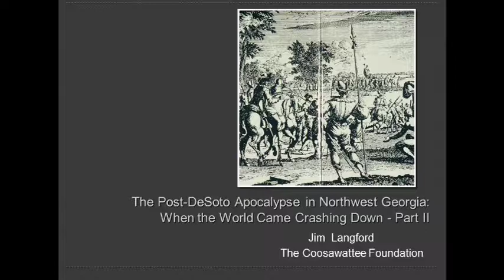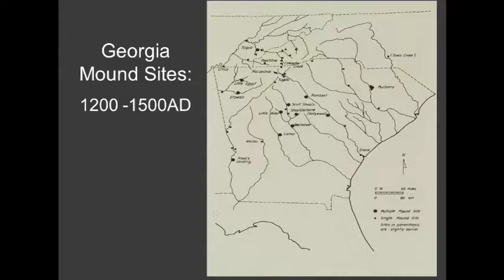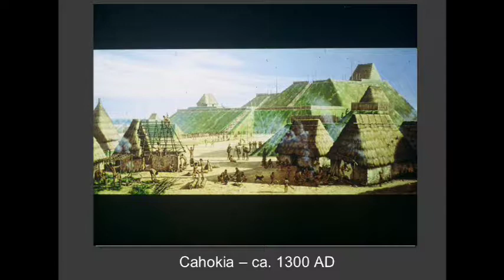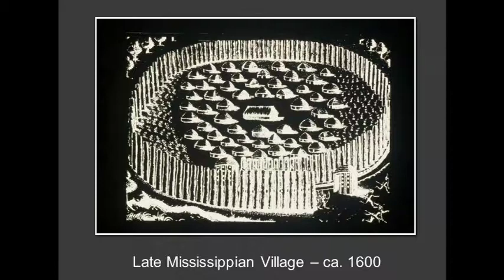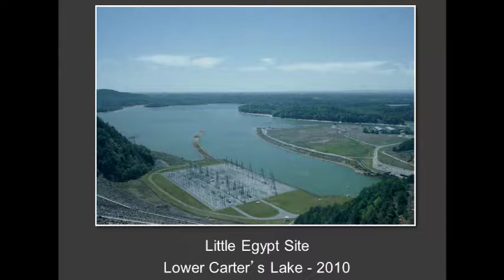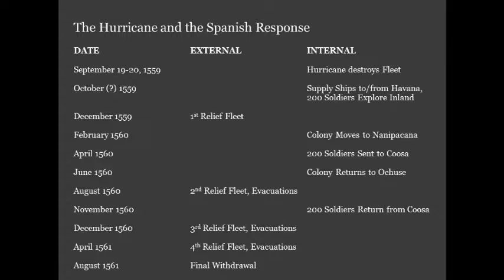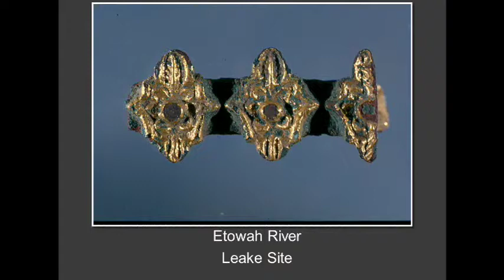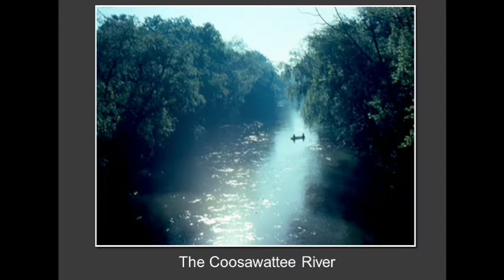Jim Langford: When the World Came Crashing Down Desoto Part II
When the World Cam e Crashing Down the post Desoto Spanish Exploration of North Georgia